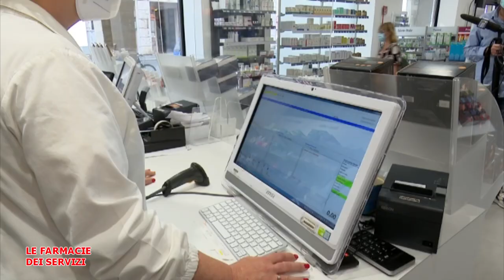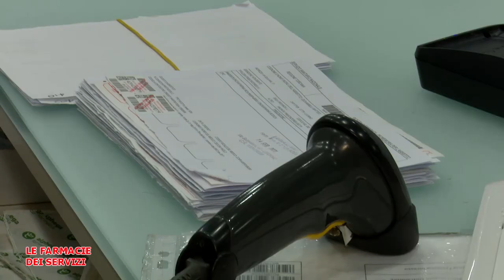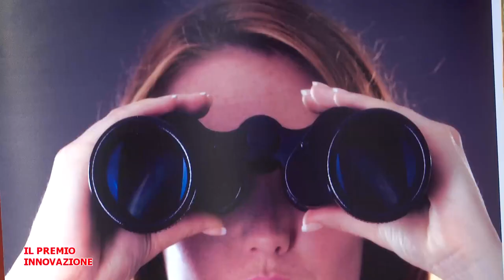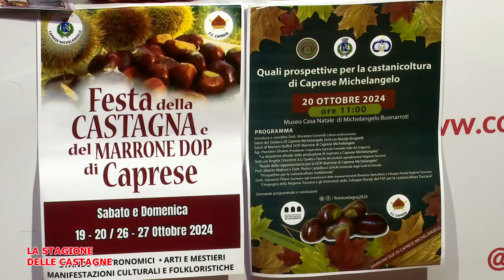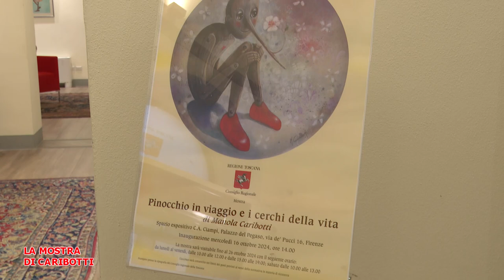Telegranducato - Regionando del 18 ottobre 2024